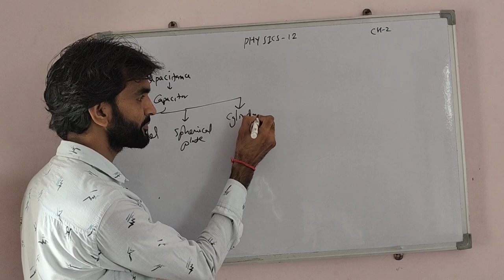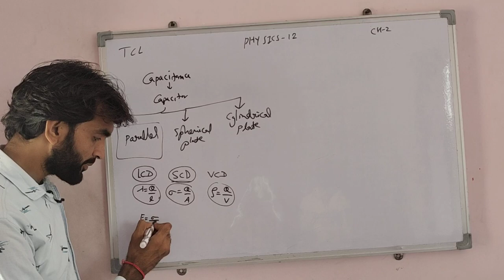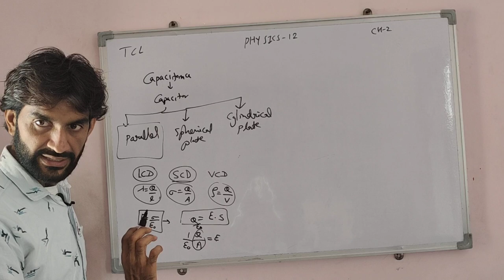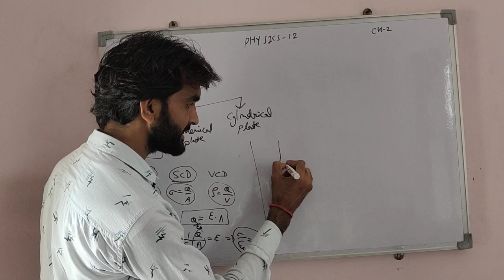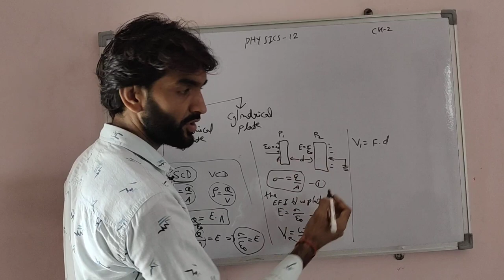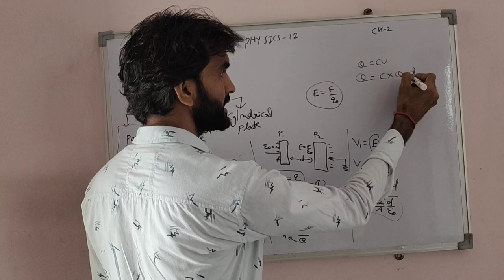parallel capacitor ch 2 cl 12